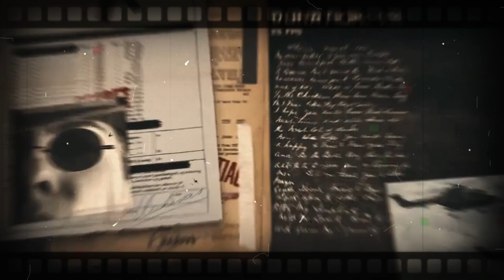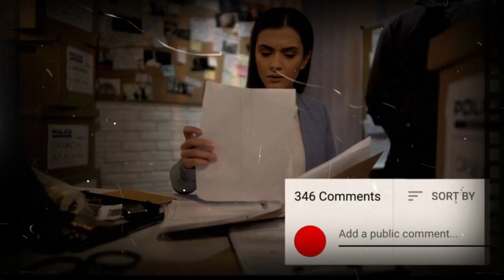A Mother's Death at Her Daughter's Hands | The Tragic Murder Case of Carly Gregg: Crime Chronicles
In this video, we explore the tragic case of 14-year-old Carly Gregg, who has been charged with the murder of her mother, Lisa Gregg. We delve into the details surrounding the incident, the investigation that followed, and the complex family dynamics that may have contributed to this heartbreaking situation. Join us as we discuss the implications of this case on juvenile crime, mental health, and the responsibilities of society toward vulnerable youth.

 community reaction, carly gregg, juvenile justice, community forums, youth violence